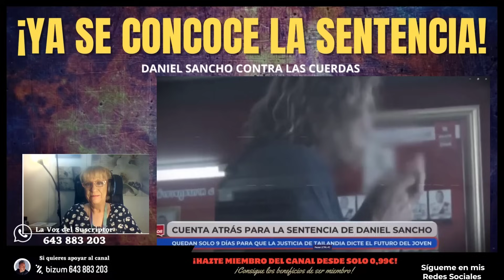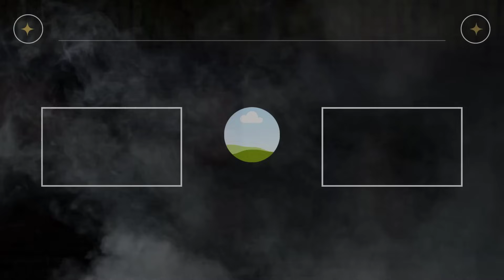¡RIDICULO MAXIMO de Marcos Garcia Montes en su ULTIMA INTERVENCION!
Marcos Garcia Montes, abogado de Daniel Sancho, que acabo con la vida de Edwin Arrieta en Tailandia, ha aparecido de nuevo en televisión y ha quedado en ridículo!.

SIGUE LEYENDO